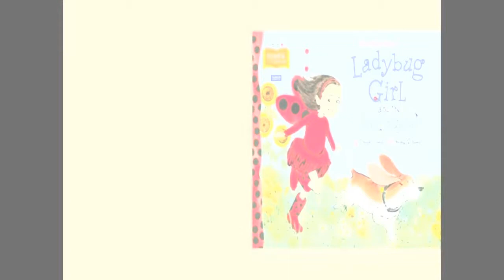2012 SD Teacher of the Year Reads Ladybug Girl and the Bug Squad Bright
CCSSO 2012 South Dakota Teacher of the Year, Patrick Moller, reads Ladybug Girl and the Bug Squad for Jumpstart's Read for the Record 2012 campaign. A special thank you to Mr. Moller for joining us on Read for the Record!